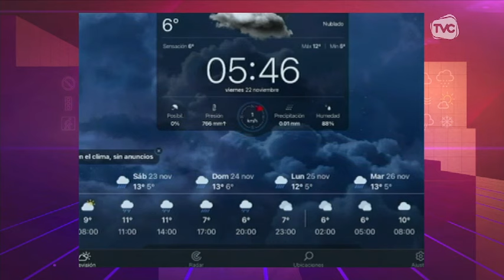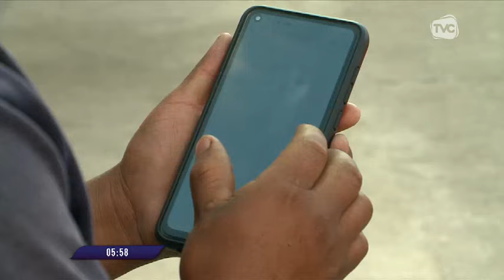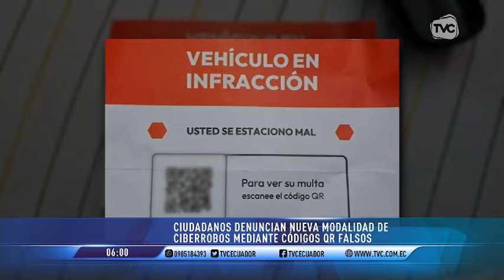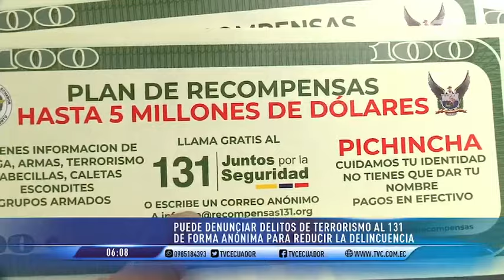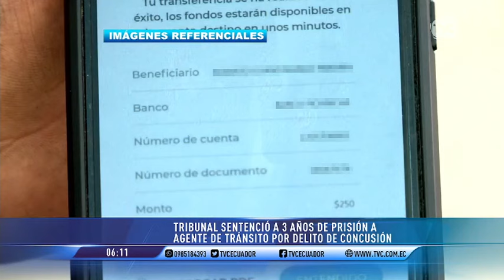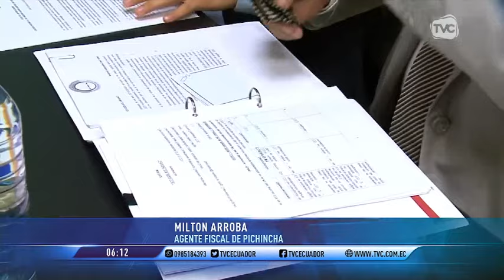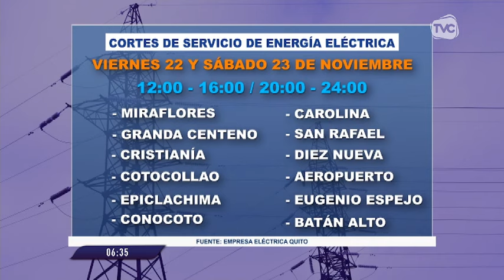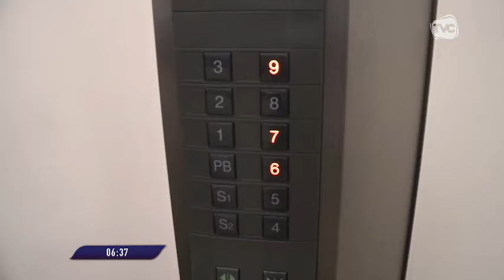TVC A Primera Hora: Programa del viernes 22 de noviembre de 2024